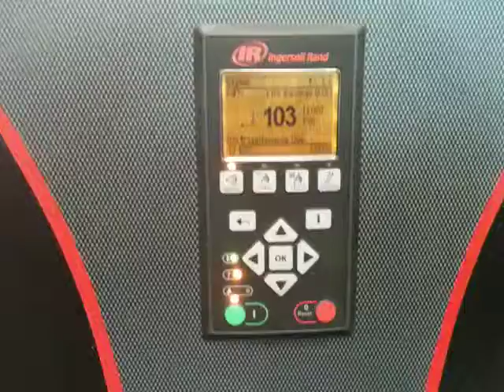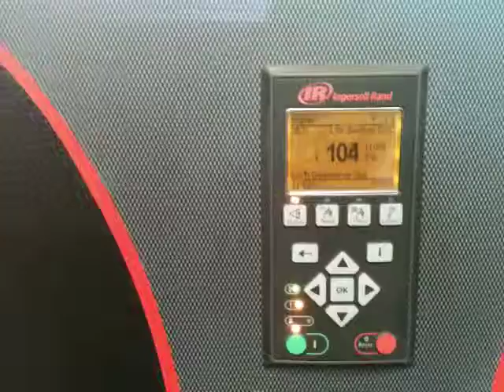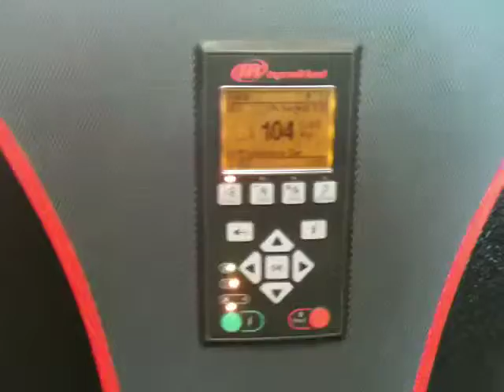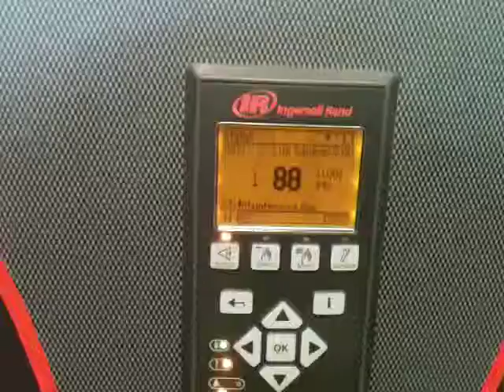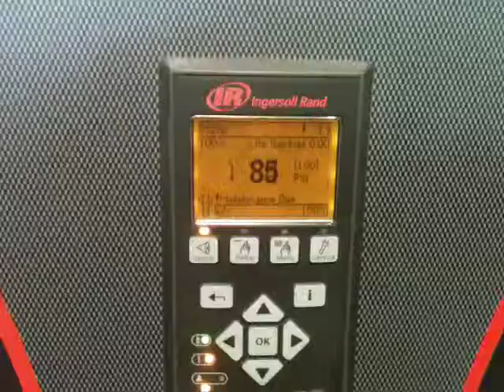537 Pre Deliver